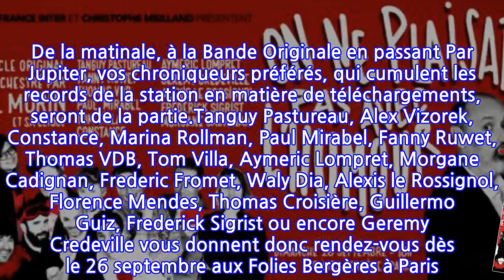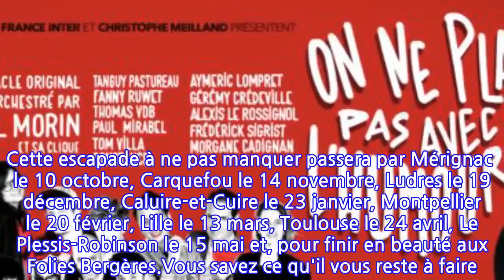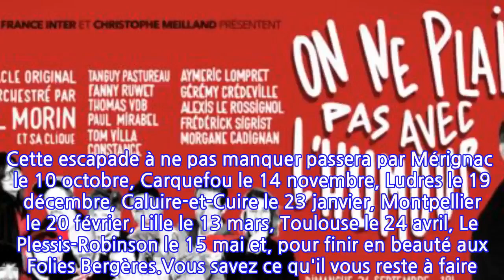On ne plaisante pas avec l’humour : un spectacle unique, réunissant la crème de la...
Et si les voix de vos humoristes préférés de France Inter prenaient vis sur scène pour un show follement original ? Un rêve ? Eh non ! Une réalité. Ceux qui font rire tous les jours les 7 millions d’auditeurs de la première radio française se retrouvent autour de Daniel Morin (patriarche et icône de l’antenne) dans On ne plaisante pas avec l’humour, un spectacle au service du rire.Sous toutes les formes de l'humour possible, les plumes les plus aiguisées d'Inter vont sillonner le pays dès septembre 2021 pour récolter vos plus belles réactions. De la matinale, à la Bande Originale en passant Par Jupiter, vos chroniqueurs préférés, qui cumulent les records de la station en matière de téléchargements, seront de la partie.Tanguy Pastureau, Alex Vizorek, Constance, Marina Rollman, Paul Mirabel, Fanny Ruwet, Thomas VDB, Tom Villa, Aymeric Lompret, Morgane Cadignan, Frederic Fromet, Waly Dia, Alexis le Rossignol, Florence Mendes, Thomas Croisière, Guillermo Guiz, Frederick Sigrist ou encore Geremy Credeville vous donnent donc rendez-vous dès le 26 septembre aux Folies Bergères à Paris. Avant d'entamer une folle tournée à travers l'hexagone jusqu'à juin 2022. Cette escapade à ne pas manquer passera par Mérignac  le 10 octobre, Carquefou le 14 novembre, Ludres le 19 décembre, Caluire-et-Cuire le 23 janvier, Montpellier le 20 février, Lille le 13 mars, Toulouse le 24 avril, Le Plessis-Robinson le 15 mai et, pour finir en beauté aux Folies Bergères.Vous savez ce qu'il vous reste à faire. Et n'oubliez jamais : on ne plaisante pas avec l’humour !